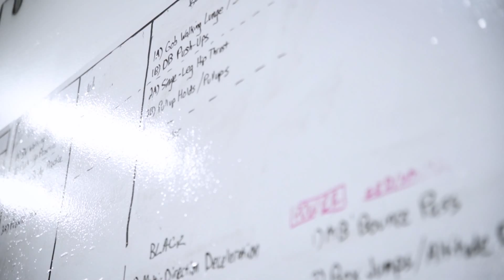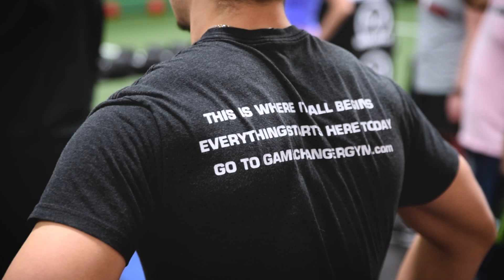Personal Trainer in Springfield NJ | Best Gym in Springfield, NJ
GameChanger is the premier gym in Springfield, NJ within Union County (conveniently located near Westfield, Millburn, Scotch Plains, Mountainside & Cranford)

GameChanger's Adult Fitness program offers small group personal training for adults who want to lose fat & get back into shape.